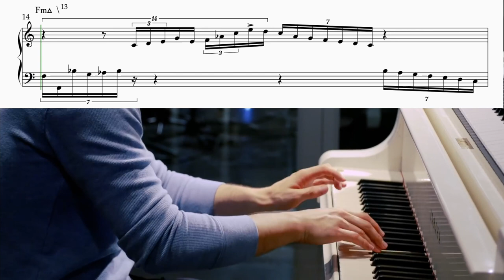Eldar Djangirov - Torque (Piano Solo Transcription)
Song: Torque
Artist: GEM

This solo was an enigma I just had to solve.